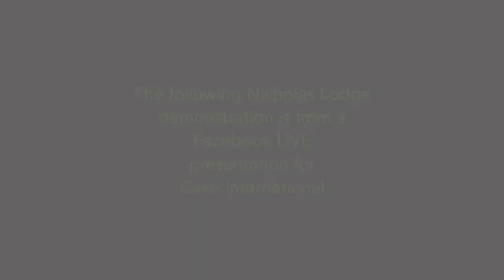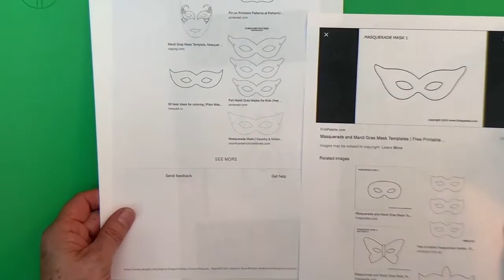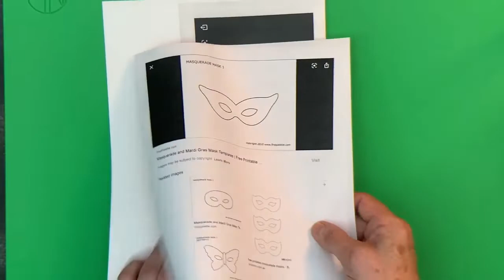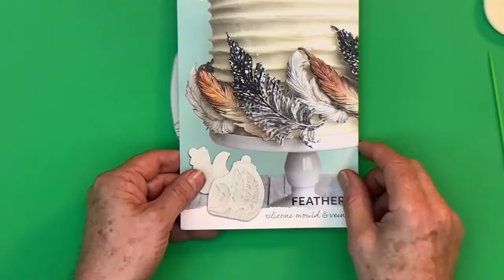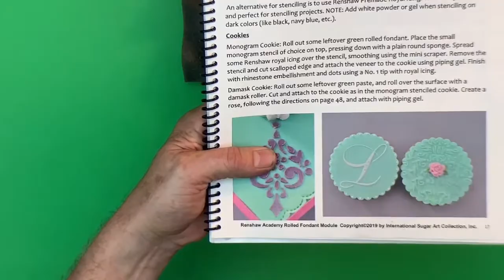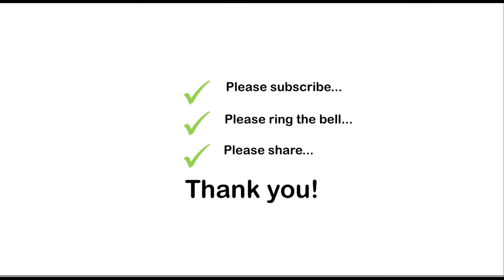Creating a Festive Mardi Gras Cake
"Let the good times roll" is what Mardi Gras is all about!

Watch and learn how to create this fun and festive cake featuring all the elements of a New Orleans Mardi Gras celebration.

The Nicholas Lodge International Sugar Art Collection (ISAC) is a school that teaches professional pastry techniques, cake decorating, sugar flowers and gumpaste flowers, rolled fondant techniques and royal icing techniques. The school also distributes a large range of tools and equipment used by Chef Nicholas in his classes and is available from the